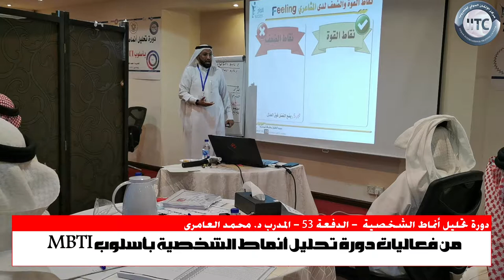من فعاليات دورة تحليل أنماط الشخصية بأسلوب MBTI مع المدرب د. محمد العامري